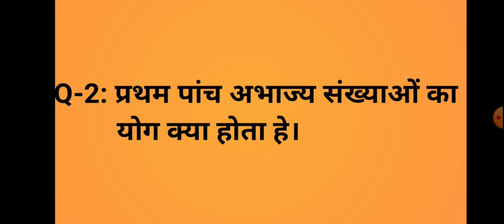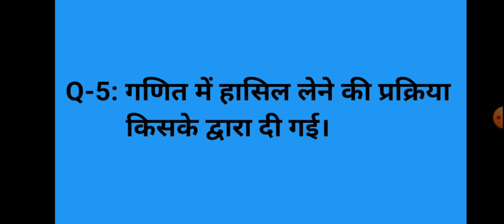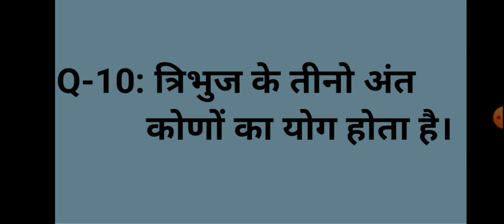GK Question || GK in Hindi || GK Question and Answer || GK Quiz || Math gk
Your Queries 👇👇
1. GK
2. General Knowledge
3. Important GK Questions and answer for 4. Competitive Exams
5. Quiz Test
6. future Tak GK
7. Important gk
8. Quiz test
9. competitive quiz
10. competitive general knowledge
11. GK in Hindi
12. general knowledge quiz
13. quiz questions
14. general knowledge questions
15. gk quiz
16. general knowledge questions with answers
17. gk question in hindi
18. GK Question Answer
19. India GK
20. hindi gk
21. samanya gyan
22. gk questions
23. india gk in hindi
24. 2021 gk questions and answers
25. lucent gk
26. lucent gk
27. lucent gk in hindi video
28. lucent GK in hindi
29. lucent geography in hindi
30. lucent geography
31. geography gk question
32. geography gk in hindi
33. lucent 1000 question
34. lucent 1000 prashn
35. lucent gk ka nichod
36. lucent gk important question
37. lucent gk important question in hindi
38. lucent gk important topics
39. lucent ka nichod science
40. lucent for ssc cgl
41. lucent for ssc
42. lucent for railway
43. geography gk
44. lucent mcq
45. lucent mcq in hindi
46. lucent book gk
47. gk
48. gk questions and answers
49. gk question
50. general knowledge
51. future tak gk
52. gk questions
53. g k
54. general knowledge question
55. g k questions and answers
56. gk ke question
57. question
58. general knowledge questions and answers
59. samanya gyan
60. g.k questions in hindi
61. gk question answer
62.
63. gk ke sawal
64. knowledge
65. question answer
66. general knowledge questions
67. gk knowledge
68. जनरल नॉलेज
69. जीके
70. gk quiz
71. g.k
72. gk ka question
73. ips question and answer
74. gk
75. gk question
76. gk afroz
77. gk questions
78. gktoday
79.gk tricks
80. gk study adda
81. gk video
82. gk live
83. gk by kumar Gaurav sir
84. gk by khan sir
85. gk today current affairs
86. question
87. सामान्य ज्ञान
88. general knowledge ke question
89. gk knowledge
90. gk dijiye
91. general class
92. general knowledge ki video in hindi
93. general knowledge gk
94. general knowledge questions and answers
95. General knowledge video
96. General knowledge 2021
97. general knowledge for kids
98. general knowledge quiz
99. general knowledge ke question
100.
101. GK
102. gk question
103. gk questions and answers
104. general knowledge
105. g k
106. g k questions and answers
107. general knowledge questions and answers
108. gk question answer
109. g.k
110. question answer
111. question
112. जीके
113. gk
114. g.k questions in hindi
115. general knowledge questions
116. knowledge
117. general knowledge question
118. g. k
119. quiz
120. g k question
121. Future Tak GK
122. futuretakgk
123. FUTURETAKGK
124. gk gs
125. gk ke sawal
126. gk ka question
127. जीके क्वेश्चन
128. gk 2019
129. gk 2020
130. gk 2021
131. gk 2022
132. फ्यूचर तक जीके
133. g.k. question with answer
134. answer
135. lucent gk
136. GK 2020
137. GK 2021
138. GK 2022
139. g,k
140. जीके के सवाल
141. gk general knowledge
142. जनरल नॉलेज
143. gk knowledge
144. gk questions and answers 2021
145. gk questions and answers 2022
146. gk questions and answers in hindi
147. GK Police
148. GK IAS
149. GK IPS
150. g. k. question in hindi
151. janral nolej in hindi
152. Future Tak GK 2020
153. Future Tak GK 2021
154. Future Tak GK 2022
155. tense
156. current affairs
157. g.k questions
158. gk today current affairs
159. जी के
160. GK
161. GK future
162. Gk
163. gK
164. G K
165. Gk quiz
166. GK Future
167.
168.
169.
170.
171. GK ki Video
172. Good sawal
173. सवाल आपके जवाब हमारे
174. GK ka सवाल
175. जीके.
176. GK.
177. Future
178. Future Tak GK Lucent
179. GK Hindi Question
180. सवाल
181. question and answers
182. new gk question
183. new gk questions
184. hindi question
185. gk question gk question
186. answer
187. gk dijiye
188. general knowledge question answer
189. जीके जीके
190. g k 2021
191. g k 2022
192. gk gk gk
193. GK GK GK
194. जीके का क्वेश्चन
195. samanya gyan
196. GK number 1
197. GK Question
198. gk question
199. gK question
200. Gk GK gK जीके gk
201.